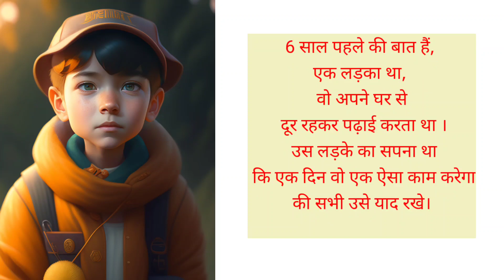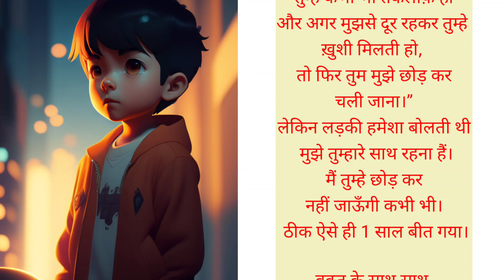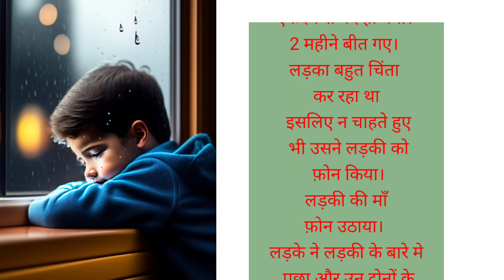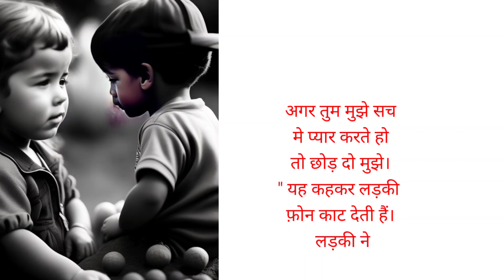Tum Mujhe Itna Dard Deti Ho Kahi Thak To Nahi Jati - Kash Tum Hoti || very sad love story#gulaby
my chenal

gulaby motivation